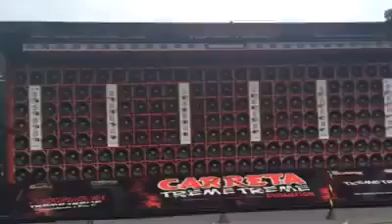The strongest bass in the world